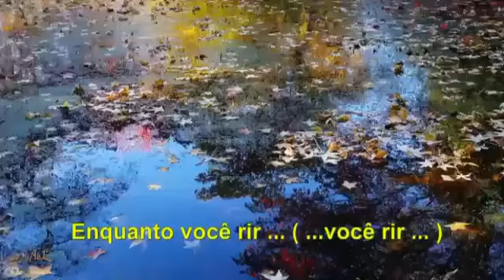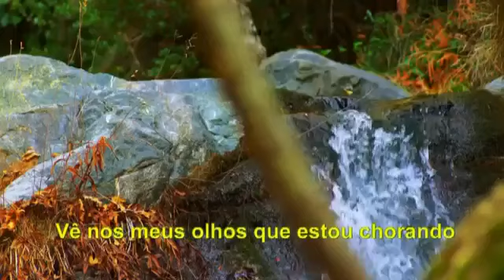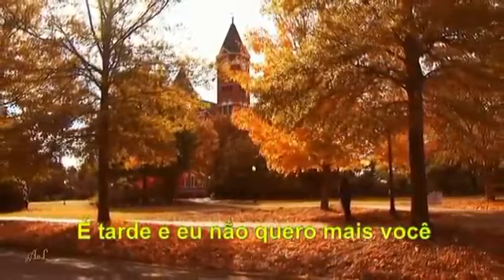cantora e compositora Marli Brandão a paixão acabou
Vídeo de RÁDIO GUARUJÁ DO SUL FM